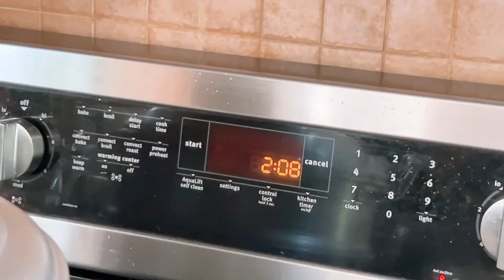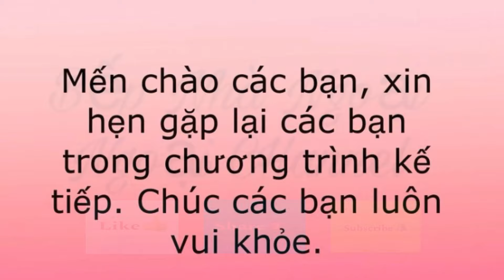Bánh Ú tro- không dùng nước tro, nước vôi- không dùng nếp